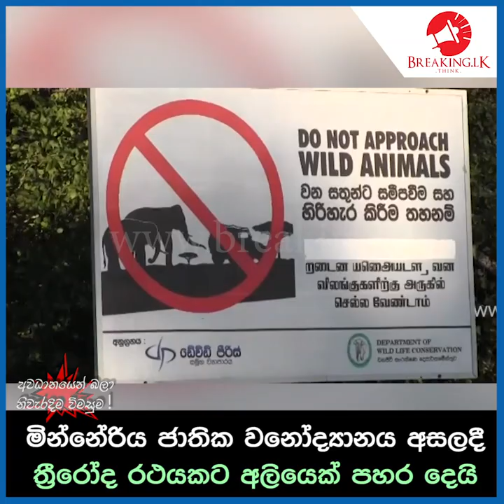මින්නේරිය ජාතික වනෝද්‍යානය අසලදී ත්‍රීරෝද රථයකට අලියෙක් පහර දෙයි | Breaking.lk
මින්නේරිය ජාතික වනෝද්‍යානය අසලදී ත්‍රීරෝද රථයකට අලියෙක් පහර දෙයි